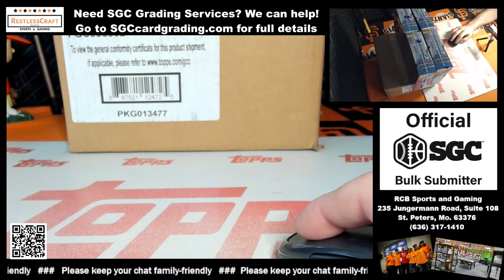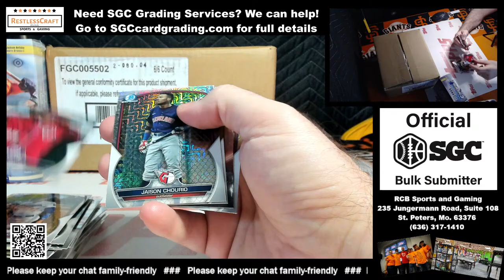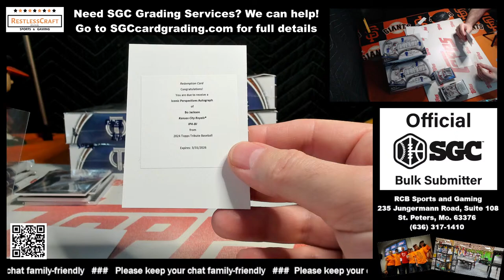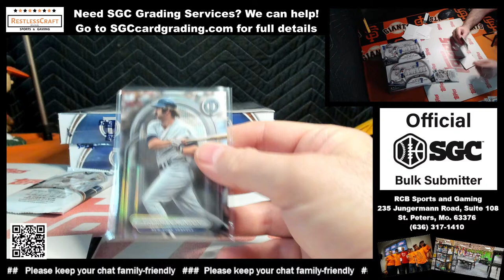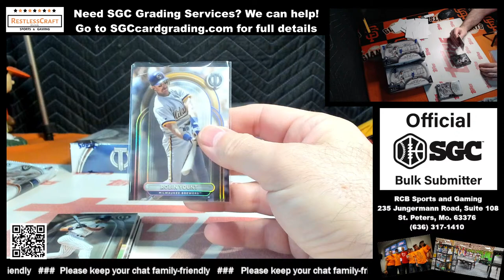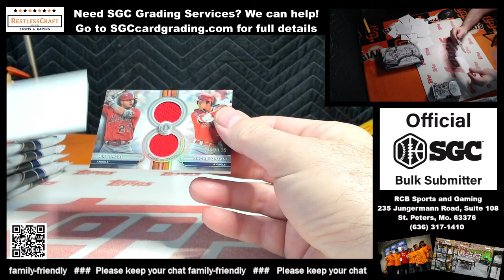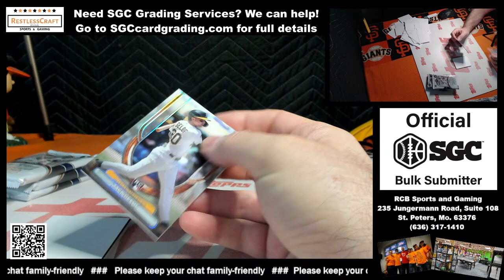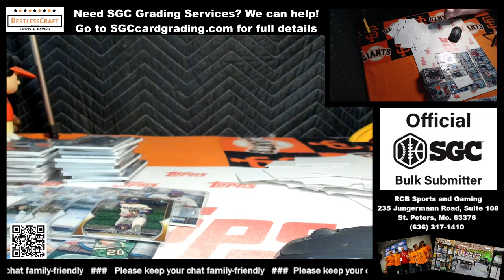Facebook Group - 2024 Topps Tribute Full Case PYT #1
We love baseball cards! That is why we started breaking and that is why you want to break with us. Our box breaks and case breaks are loaded with the baseball legends and stars we love to chase.

Our address:

Restlesscraft Breakers Sports and Gaming
235 Jungerman Road
Suite 108